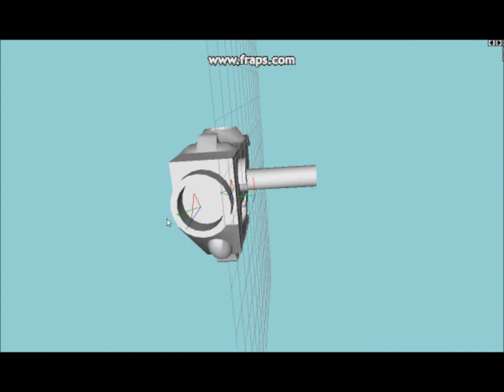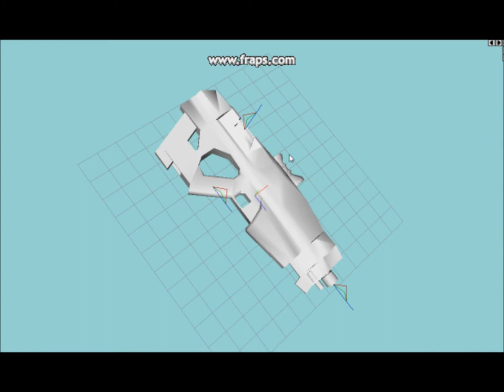Iron Fist Cube 2: Alpha 1 - Weapon Views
Here, the weapons of Iron Fist  Alpha 1 are shown